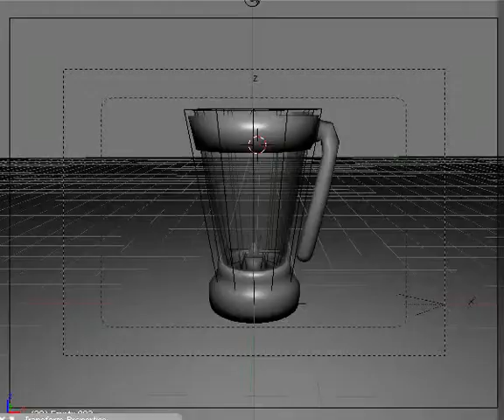A Blender made with Blender in Blenders Game Engine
Hi,

I live in Thuringia Ilmenau in Germany
and i started with Blender since version 2.43.

I love 3D , Modeling, Texturing, Rigging, Animating, Blender and especially the Blender Game Engine.